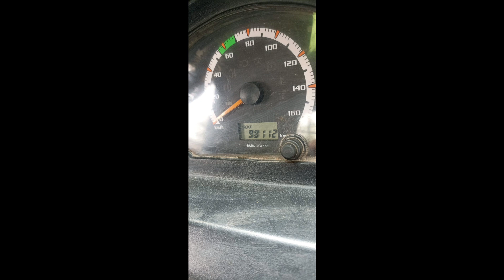Tata ACE Mega XL for sale - owner number 8555826616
goods carrier vehicle sale